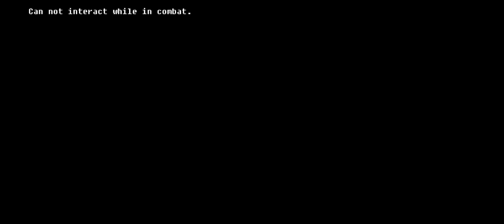Wasteland Story | Survival Run | Pyromancer Build | Finale